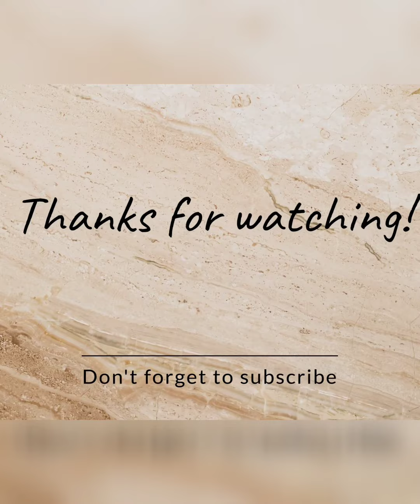tutu frocks for kid🤩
*Wide range of Tutu frocks only*

*High quality tutu frock for the princess*

Size 1-10 yrs

📍Made on order
📍10  days disptch time
📍Urgent order 200 extra
*📍BULK ORDER ACCEPTED*

Minor colour/flowers variation will be their